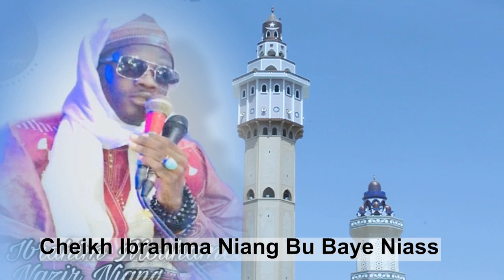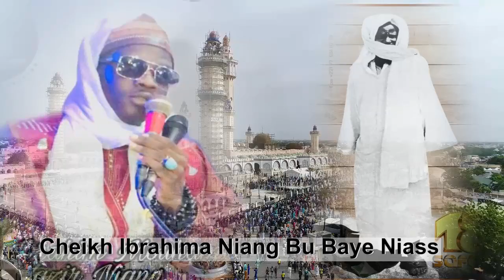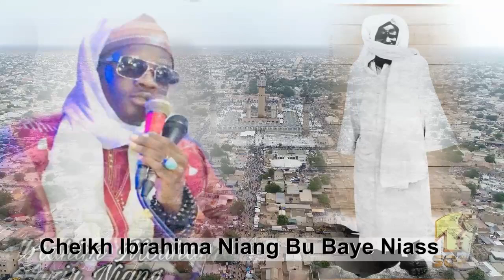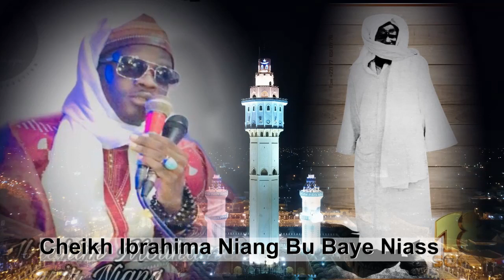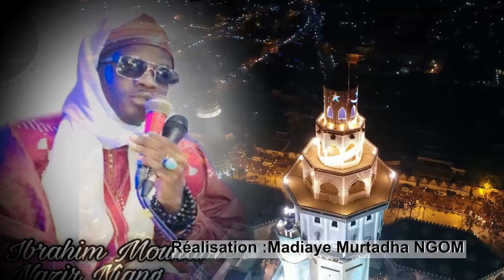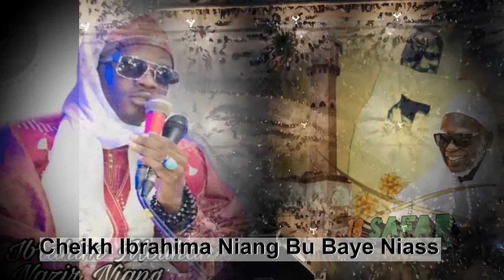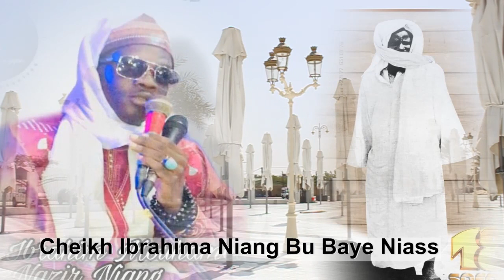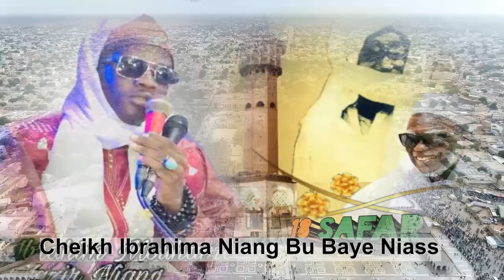Assirou Cheikh Ibrahim Bou Baye Niass